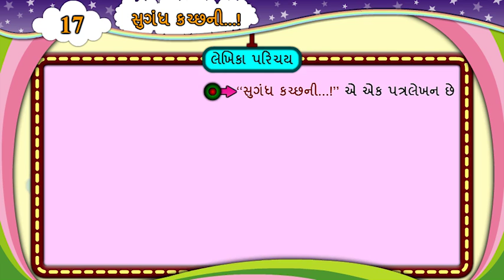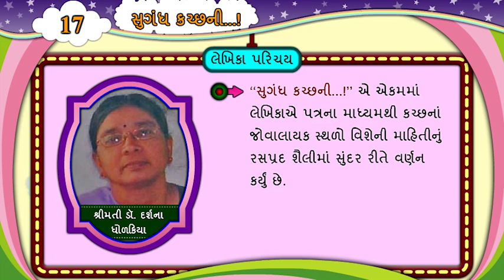પાઠ 17, સુગંધ કચ્છની, લેખિકા પરિચય, ધોરણ-6, વિષય-ગુજરાતી, દ્વિતીય સત્ર